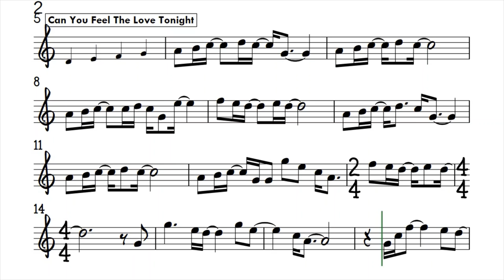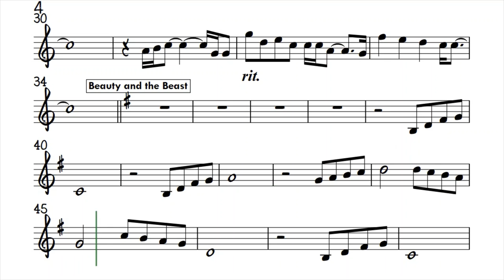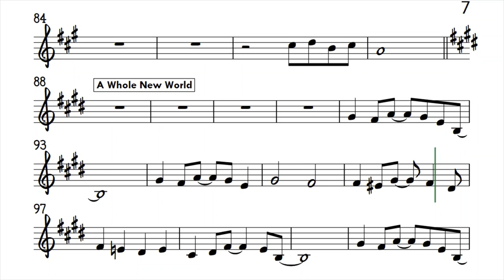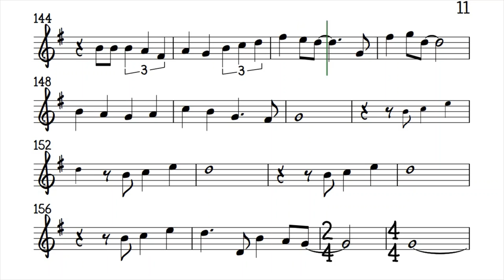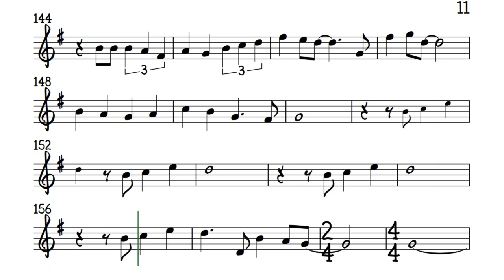MEDLEY Trumpet Clarinet Can You Feel the Love Tonight Beauty and the Beast A Whole New World Sheet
Disney Movies Sound Tracks
Lion King, Beauty and the Beast, Aladdin